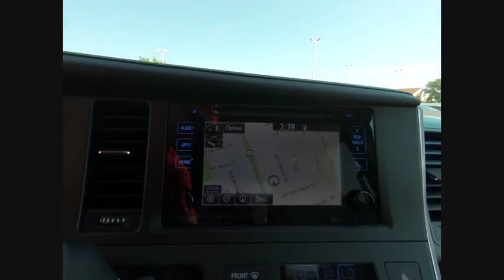2017 Toyota Sienna Tinley Park IL 364991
2017 Toyota Sienna XLE Premium

Orland Toyota
8505 W 159th St

2017 Toyota Sienna XLE Premium 8 Passenger CARFAX One-Owner.brbrbrOur family owned dealerships have served this area for many years. We look forward to meeting every one of our customers, and we will always be here for you before, during, and even after the sale. When you come to us, you will receive exceptional customer service and we will make you feel right at home. Our Tinley Park location was built to serve Orland Park, Joliet, Naperville, Oak Forest, Romeoville, Harvey, Chicago Heights, Burbank, Calumet City, and the surrounding areas, but we still love to get customers from out of state and even North Chicago. We look forward to serving you soon!